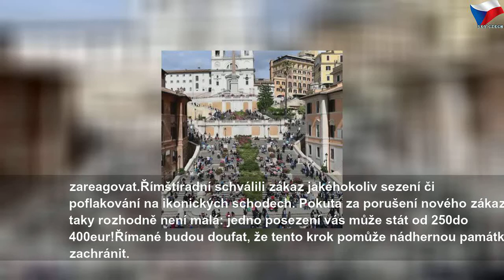Řím zakázal sezení na Španělských schodech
neděle 11. srpna 2019
Řím zakázal sezení na Španělských schodech | Sky Czech